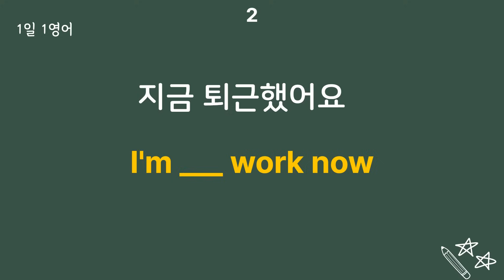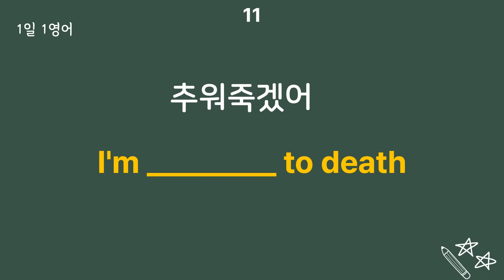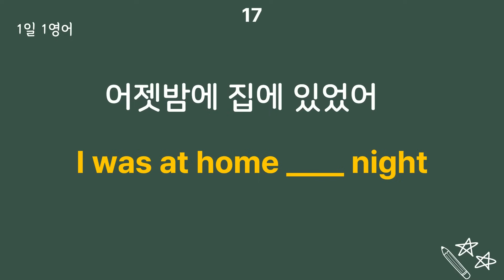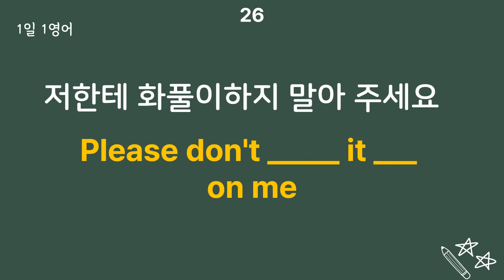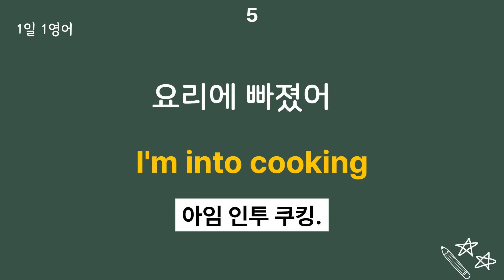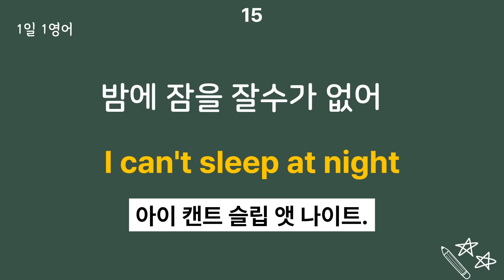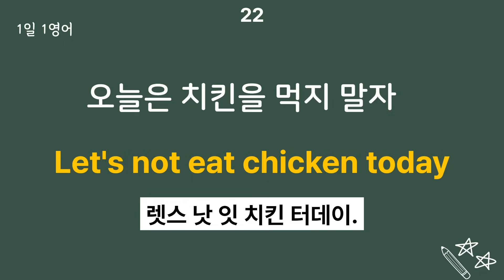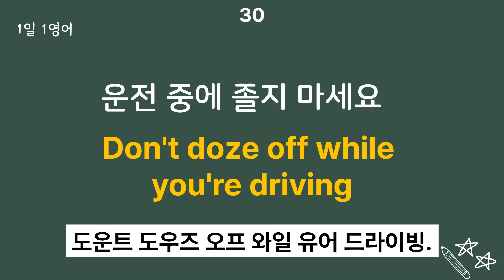#107 꾸준히 공부하면 영어 할 수 있어요 | 생활 영어 30문장 | 영어 회화